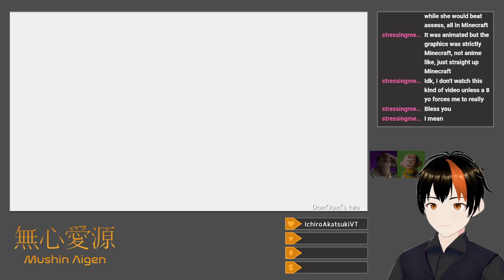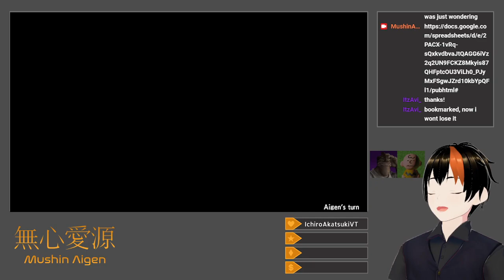[Dokapon Kingdom: Connect #4] Fourth Continent (With Dom and Jack)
While I continue abusing the power of Alchemy for money, other people progress the storyline.  The son of the dark overlord, the evil Rico Jr., ends up kidnapping the princess, which leads to a hunt for him in a cave.  i try to reach it and fail, and my killing Jack with field magic on a lark after he catches the princess just leads to Dom managing to get her.  Frankly, I just should've waited.  I manage to nab another Darkling opportunity, which goes much worse for me, and I only manage to kill Dom anyway because Jack realizes he can just deliberately lose a battle to avoid me.  While Dom continues fighting enemy monsters on the fifth continent (basically Greenland), Jack reaches a city in the sky, and I realize that going Darkling actually significantly tanked my net worth.

Title: Fourth Continent (With Dom and Jack)
Category: Dokapon Kingdom: Connect
Date: June 13, 2024
Platform: Twitch